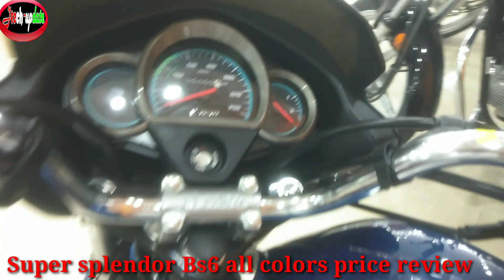Hero Super Splendor Bs6 All Colors Price | Review | Mileage | New Color Super Splendor Bs6 Price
Super splendor Bs6 all colors price review mileage specific complete details Hindi,

which color best super splendor Bs6 full details in Hindi,

My Mic - - - -

Boya BY-M1 Omnidirectional Lavalier Microphone with 6 Meter Audio Cable and 1/4' Adapter Clip-On Mic for Smartphones, Canon, Nikon DSLR Cameras and Camcorders (Mic For Youtube, Interview etc.)- Blackby JSD PROLearn more

Nikon D3500 DX-Format DSLR Two Lens Kit with AF-P DX Nikkor 18-55mm f/3.5-5.6G VR & AF-P DX Nikkor 70-300mm f/4.5-6.3G ED (Black) 16 GB Class 10 SD Card and DSLR Bagby 24/7 JuSt ShOp Learn more

My Tripod – Osaka By Amazon.in